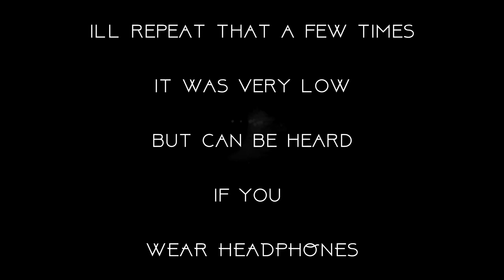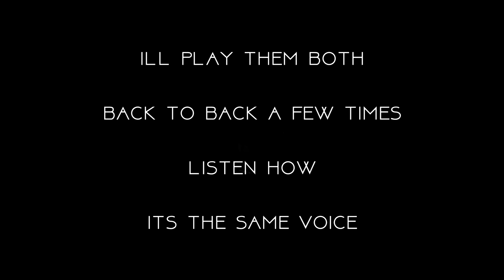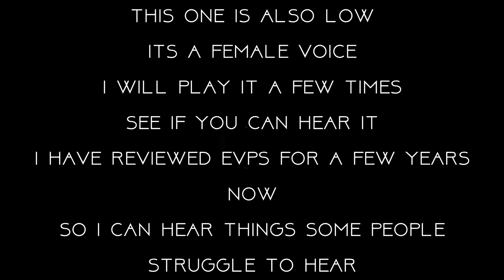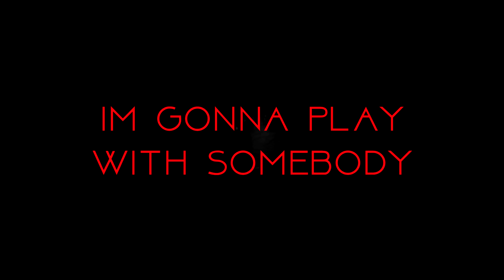EVP Footage - voice says "he is human, you want to live with me"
This is EVP footage from my house, an unknown female voice  says "he is human, you want to live with me" they were the same voice, but maybe 20 seconds or so apart.
If they are referring to me as a "human" then what are they?
Many say Demons, fallen angels.. some say they are spirits of dead people that are trapped between here and our final destination

my theory is that its beings, with consciousness just like us, in another dimension.. that somehow have the ability to hear and communicate with us on our frequency. I believe there are a multitude of dimensions that share the same space, but are seperated by different frequencies

I was asked to do more EVP sessions so I thought today I would give it a go.